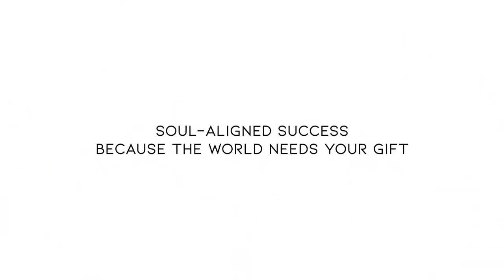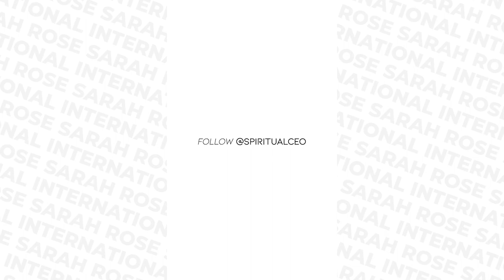EP 54 - Success Loves Speed!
Stop overthinking and follow your gut!! Your Soul is guiding you. Let me guess...you ask/pray, it’s delivered on a silver platter...and then you stop, hesitate, and procrastinate. This is killing your chances of turning your dream spiritual business into a reality.

Namaste!